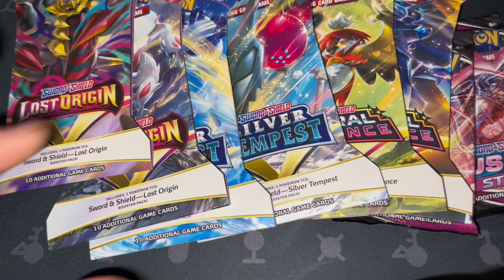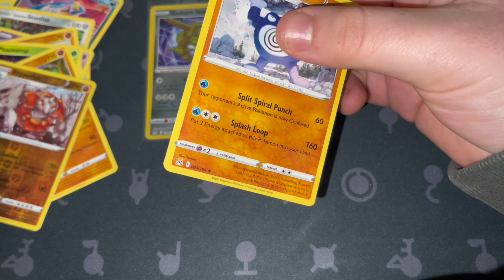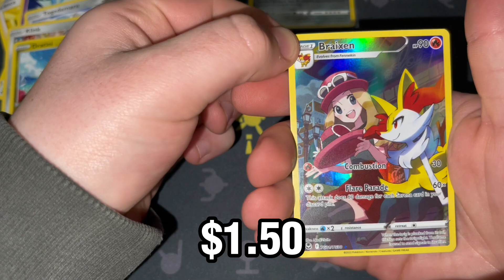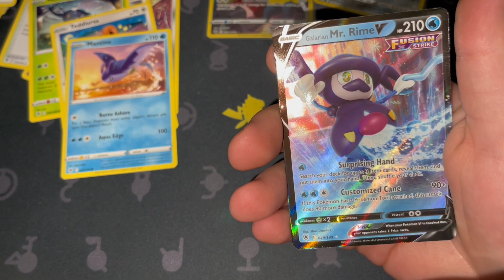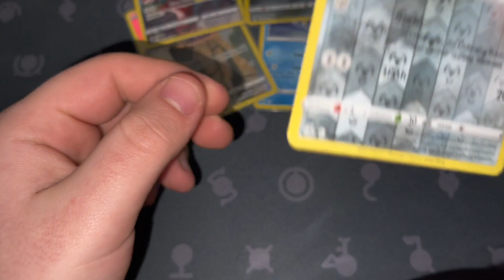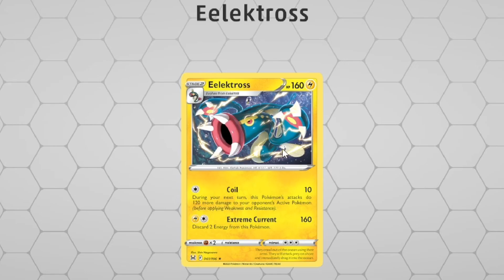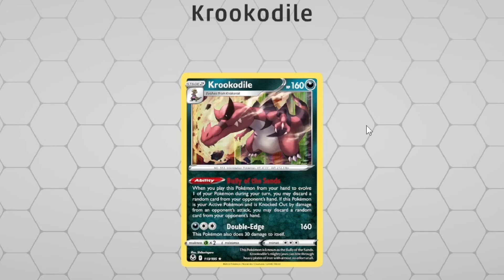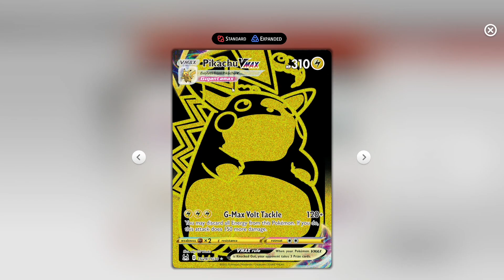Who will win? Pokémon Pack Battle | IRL VS PTCGL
⭐ In this video there will be a head to head battle between the real life Pokémon booster packs and it's online counterpart (Pokémon Trading Card Game Live). Which do you think will have better pulls?

🌟 Let me know what you want to see in the next video!